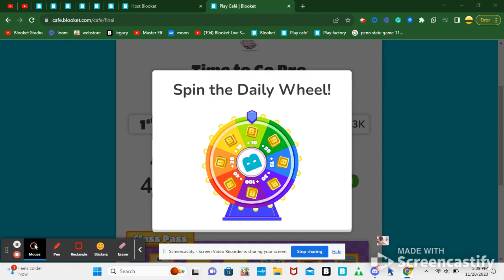trying to get the 1K pt 10